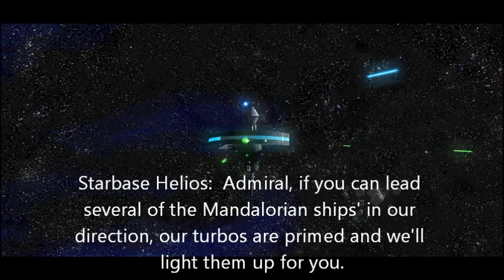Mandalorian Defiance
An early video for a small mini movie project.  Not complete what so ever.